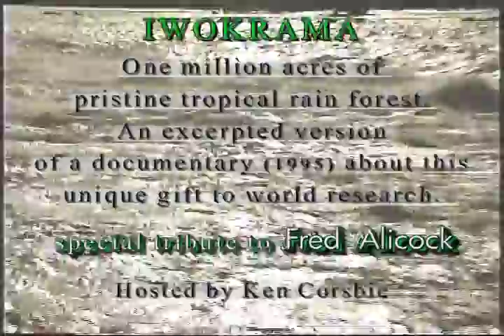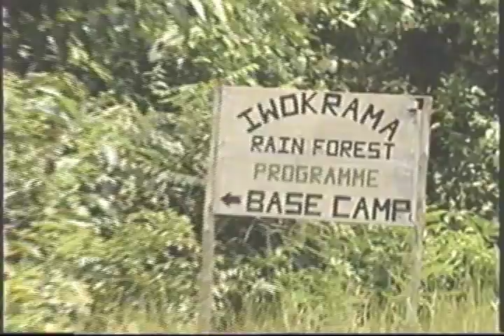IWOKRAMA Guyana's rainforest preservation.avi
The IWOKRAMA RAIN FOREST PROJECT in GUYANA is one of the world's unique forest observation and research programs. It is a "gift to the world".
The caretaker is a remarkable man of Amerindian heritage - FRED ALICOCK..